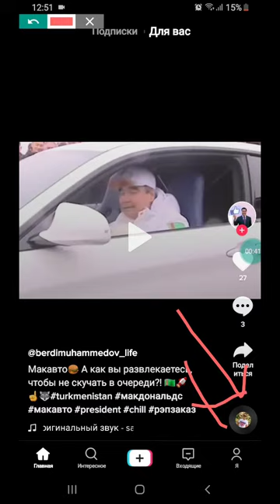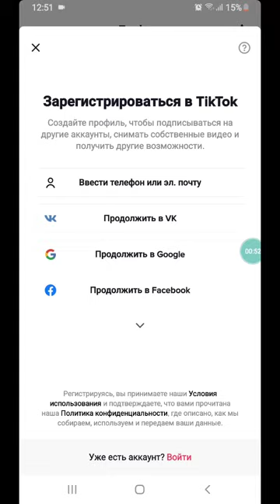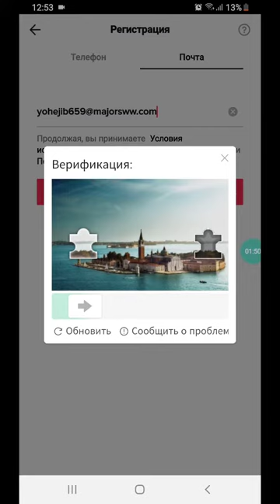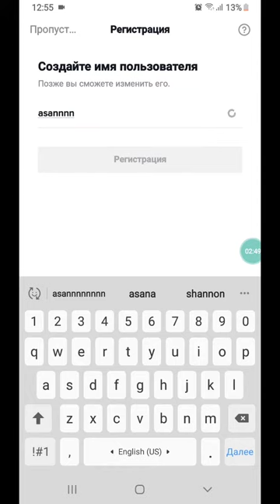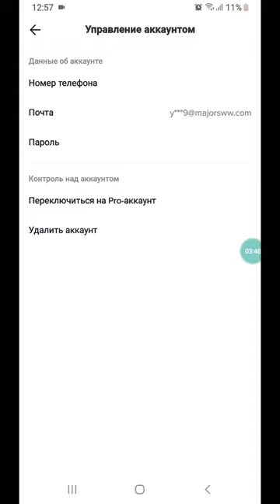Как создать Тикток аккаунт